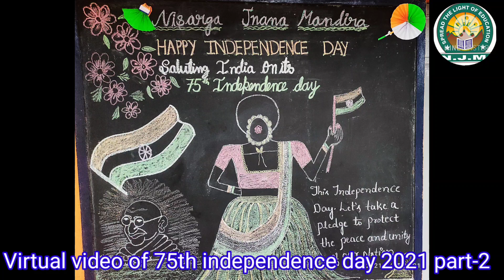virtual 75th independence celebrations part-2